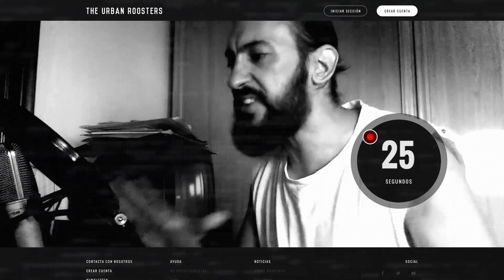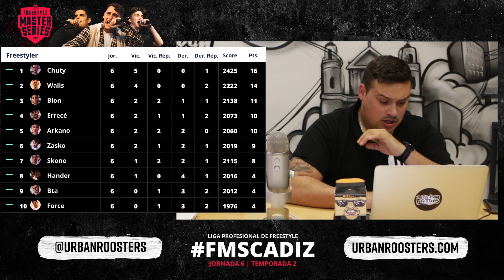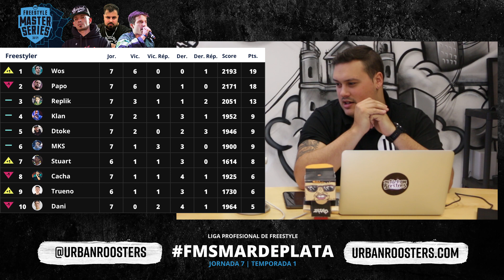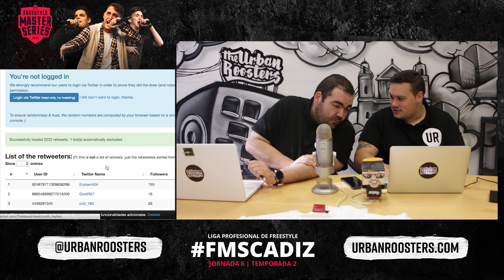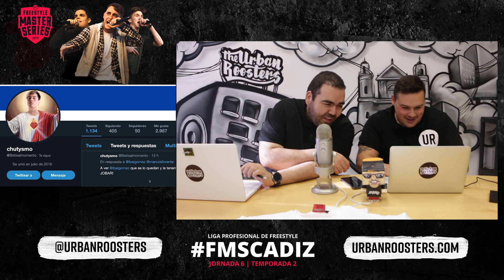LA RECTA FINAL DE LA FMS | Fin de la 1º Temporada Argentina | Urban Roosters News 17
Ahora tú eres el jurado.